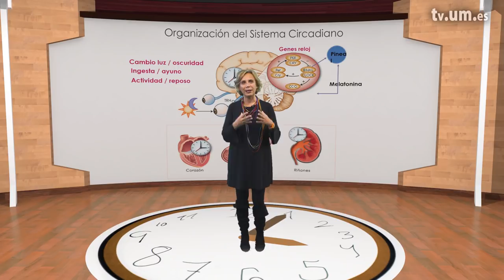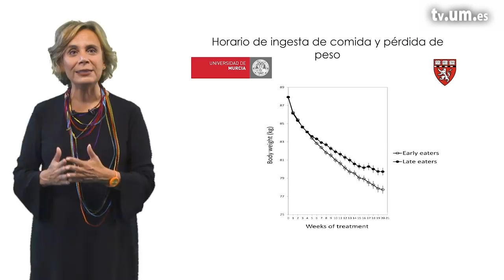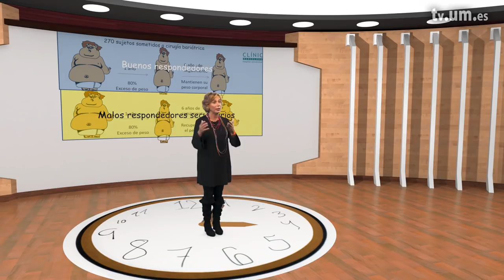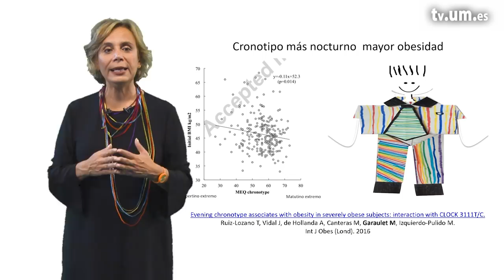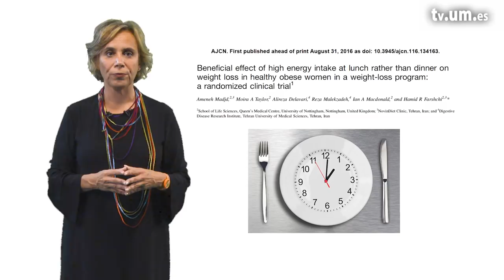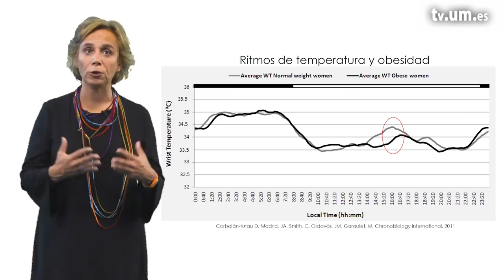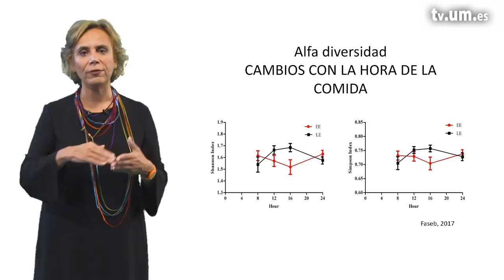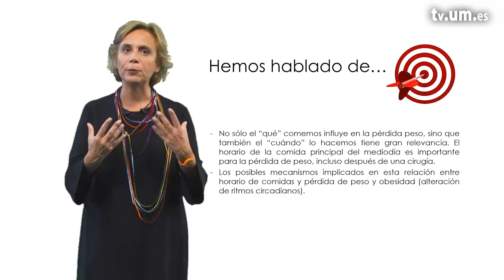4 1 Hora de la comida, pérdida de peso, obesidad y síndrome metabólico